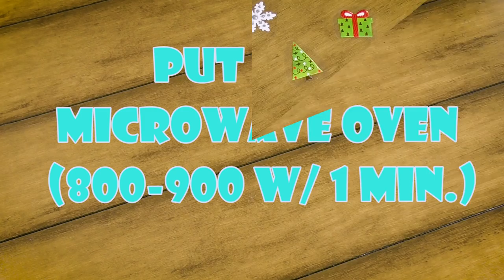Frozen Winter Cup DIY | Cute Cup Decoration Tutorial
Do you Like Frozen?

What about Frozen Windows like in Fairytale?...

Here it is! My perfect Frozen Winter Cup DIY.

This cool decoration will turn simple glass cup into Cozy and Cute Winter Holiday in your hands.
Make same Frozen Winter Cup step by step with my Video Tutorial.